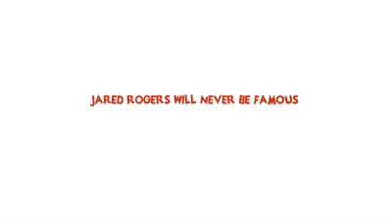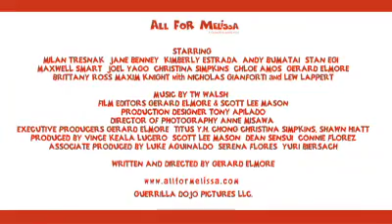All for Melissa Official Trailer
The official trailer for the feature film All for Melissa.  Produced in Hawaii.  Features music from TW Walsh, The Crystal Skulls, Fleet Foxes, Josh Ottum, Makana, Theives of Kailua, and Big Mox.  for more info on where to buy the DVD!